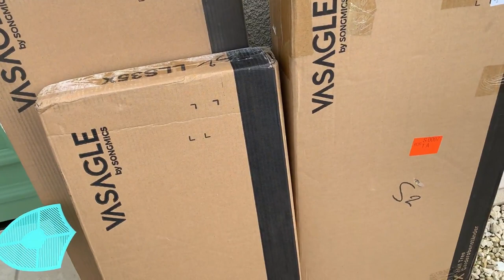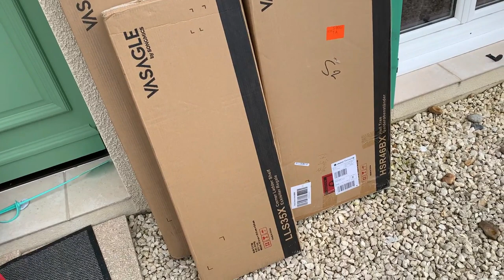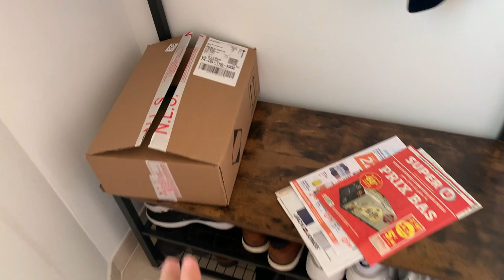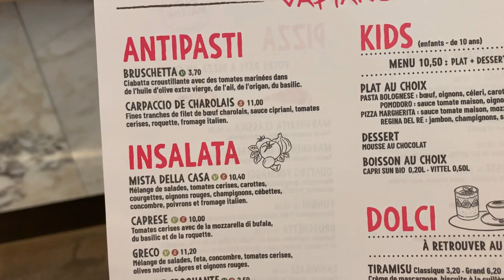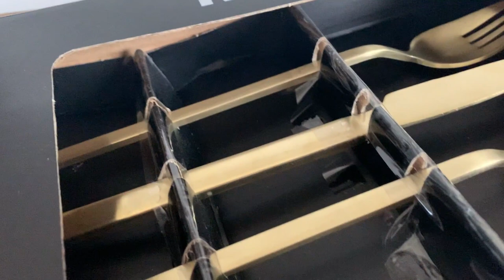VLOG #10 : RÉNOVATION MAISON/ Achats Casa, Déco salon, Blabla et 1er resto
Retrouves moi ici aussi :)

💄Ma boutique Amazon

💄Mon Tiktok : chadmombeauty

🤙🏻 BONS PLANS 🤙🏻

🛍 SIGMA -10% avec le code CHADMOM10

💻 Montage Filmora

Liens des produits mentionnés :

♦️Dr Pierre RICAUD Routine des beaux jours (produits reçus gracieusement)